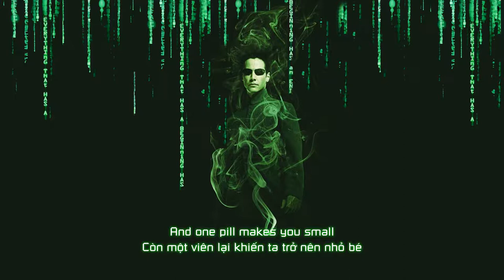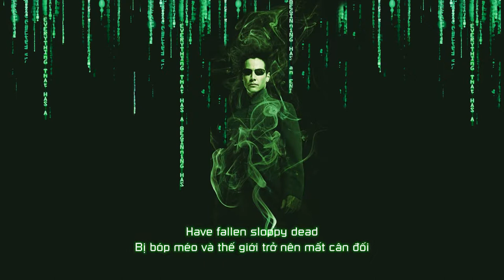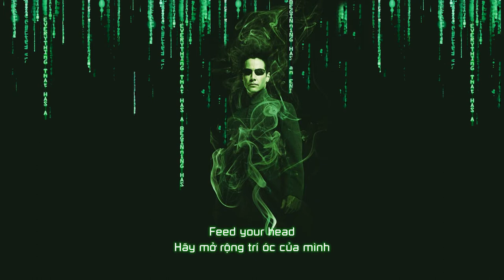[Vietsub + Lyrics] White Rabbit - Jefferson Airplane || Matrix Resurrections Trailer Song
🐇 Đây là một trong những bài hát mang tính biểu tượng nhất của "Nhạc rock ảo giác" (Psychedelic rock) thập niên 60, "White Rabbit" sử dụng hình ảnh từ Alice In Wonderland để minh họa tác dụng siêu thực của việc dùng thuốc gây ảo giác.

Bật CC để hiểu thêm lời bài hát ^^